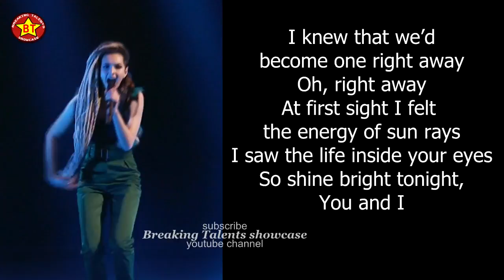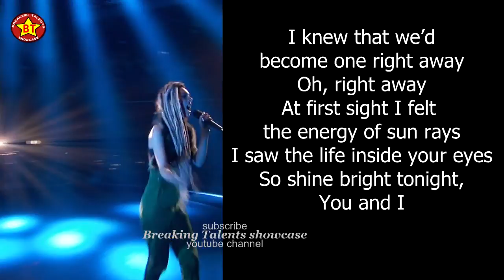Zhavia "Diamonds" Lyrics Video The Four Season 1 HQ audio (HD)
Zhavia "Diamonds" Lyrics Video The Four Season 1 HQ audio (HD) - this cover of the Rihanna song.

Breaking Talents showcase is your go to channel for up to date videos and news on  talent shows like the:
American Idol
The X Factor UK
The Four
and other shows